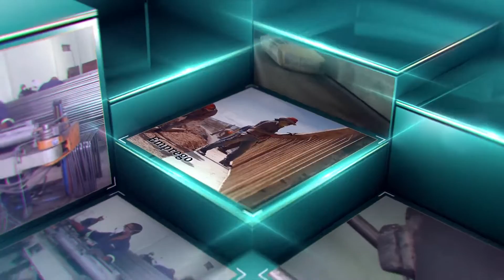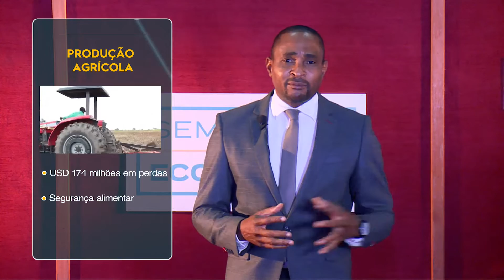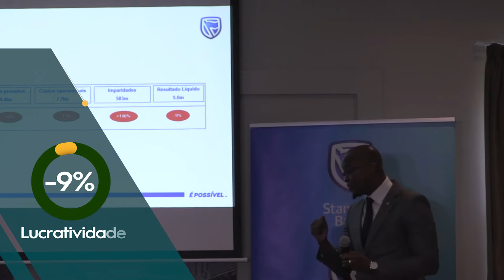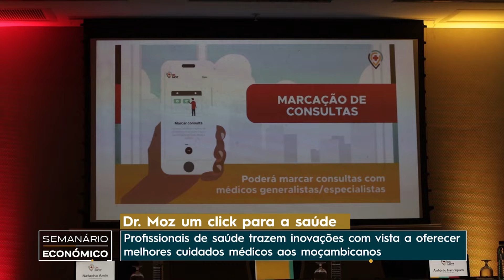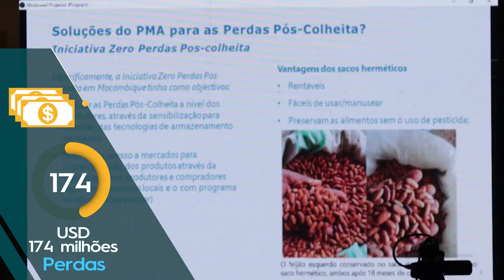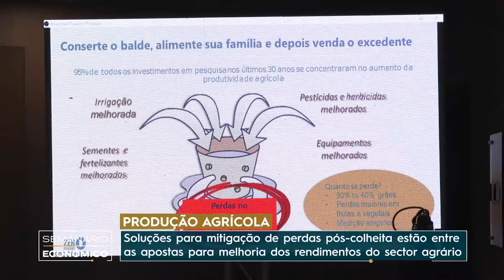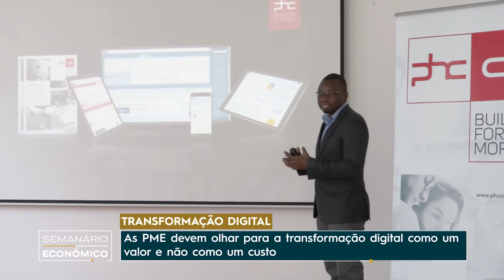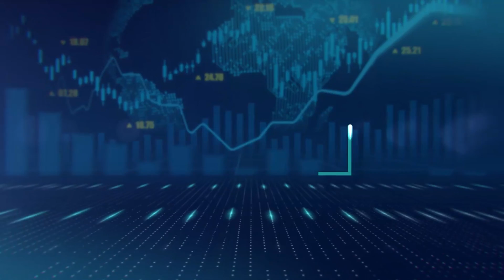Semanário Económico - Edição 12|2022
Edição referente a 17/04/22